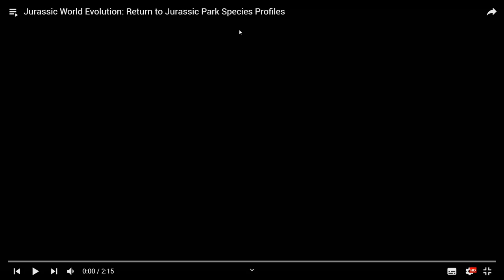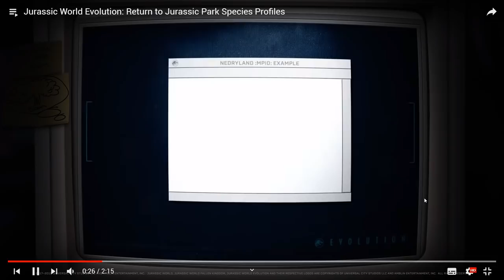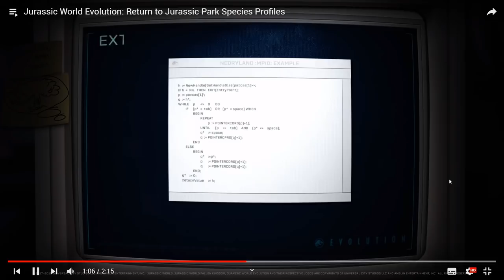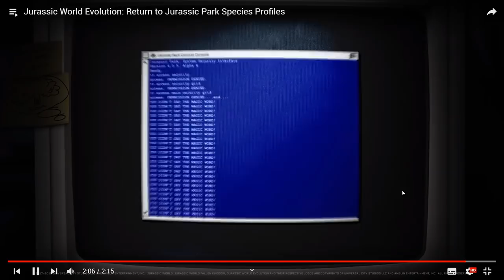PTERANODON & COMPY ENTHÜLLT! - Neues Video zum Return To Jurassic Park DLC